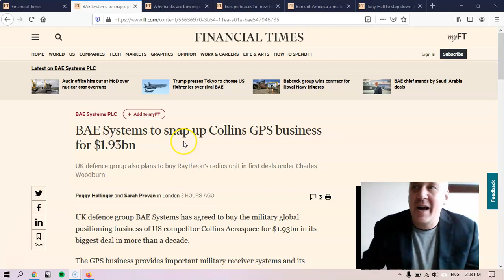to snap up